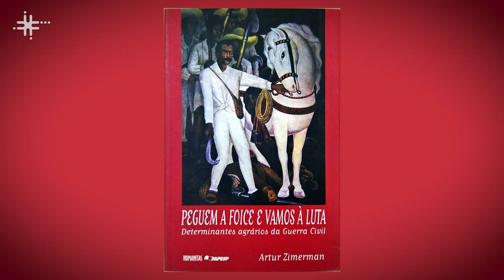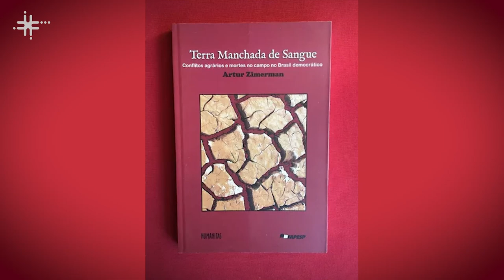Violência agrária no Brasil é tema de pesquisa na UFABC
Artur Zimerman, professor no Centro de Engenharia, Modelagem e Ciências Sociais Aplicadas da Universidade Federal do ABC (CECS - UFABC), fala de suas pesquisas sobre a violência agrária no Brasil.